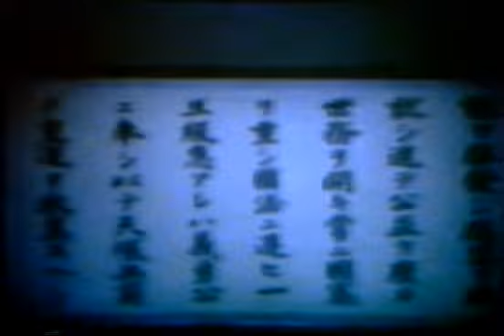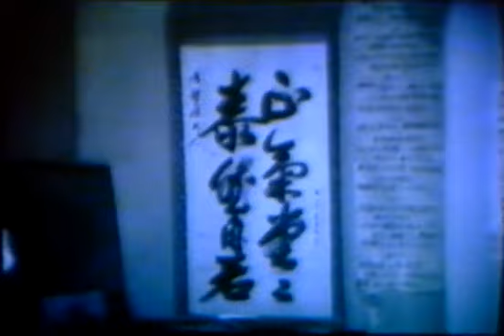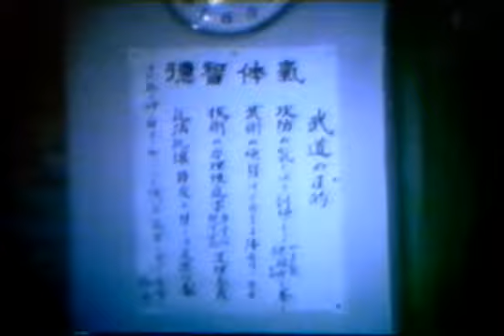Mochizuki Minoru 1 of 4